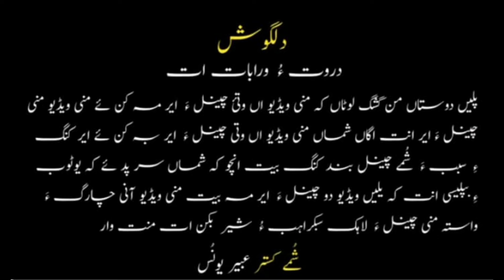Abeer Younas & Faiza Amin // Shahir : Bahad Taaj//Man Gara Jene//New Deot Balochi Song 2024